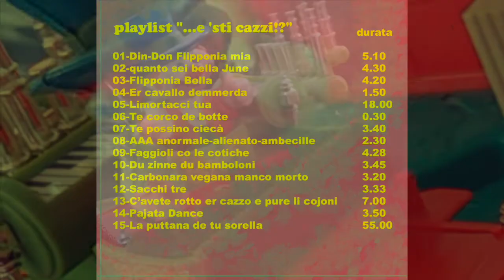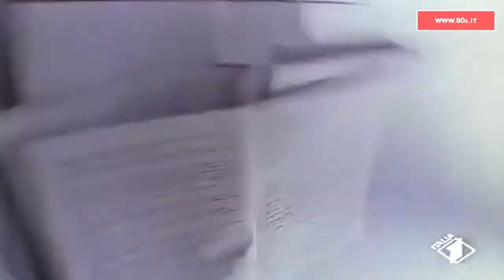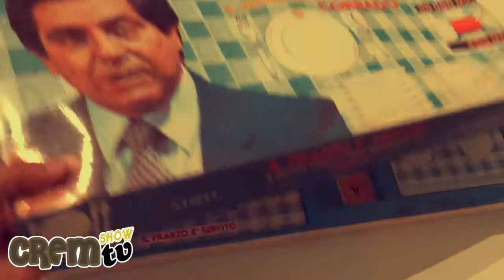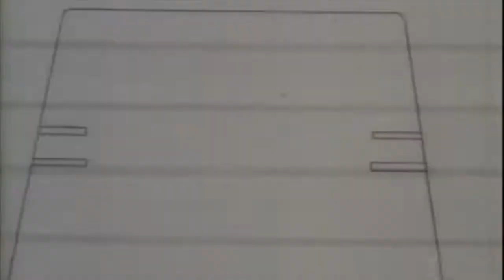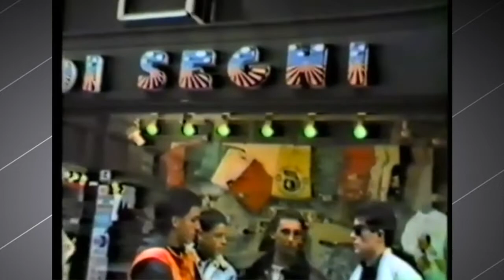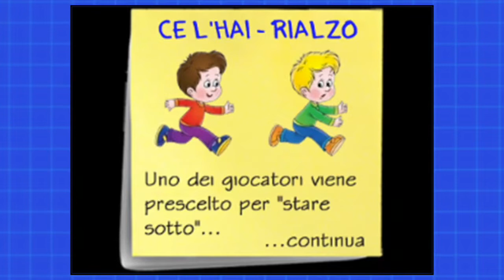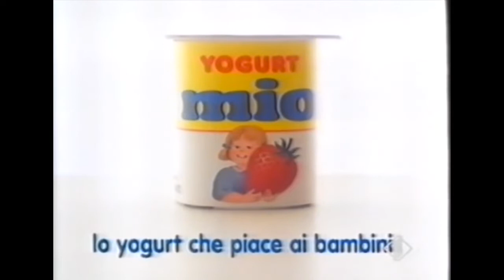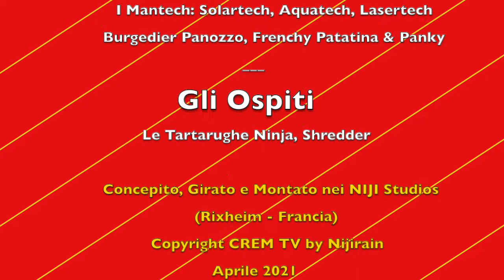CREM TV Show!! EP6 (season1) by Nijirain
Ciao Nijiamiche e Nijiamici! Benvenuti al CREM TV Show!!!
Rieccoci all'appuntamento mensile con June Chantilly, la piu' affascinante e ironica presentatrice del mondo dei giocattoli ;)

Abbiamo avuto la folle e brillante idea di creare il nostro piccolo varietà televisivo, contentente interviste, reportage sugli anni 80, sketches comici, notizie, cucina, moda, musica e cinema... e ancora di piu'!!! Il tutto come se fosse un vero programma su una vera tv, con tanto di pubblicità XDDD Il tutto ovviamente con piu' anni 70/80/90 possibili a livello di contenuti :p

Speriamo che lo show vi piaccia! Buona visione :)

Alex & Sivy